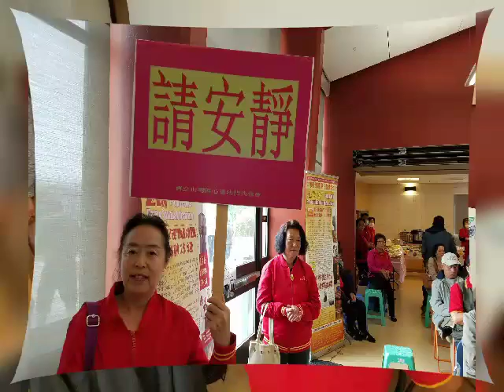Sunset Recreation Center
SF& Oakland GUANYINCITTA  DHARMA DOOR.